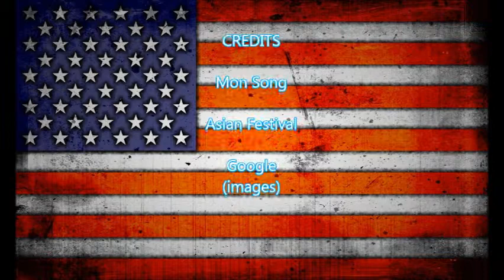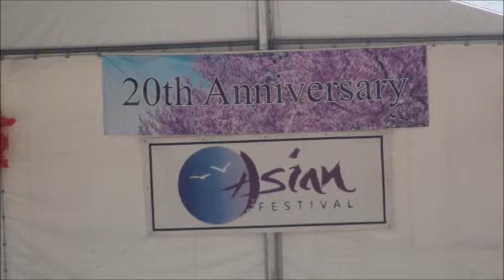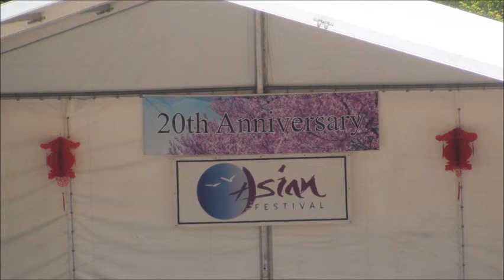Asian Festival 2014, USA (H)